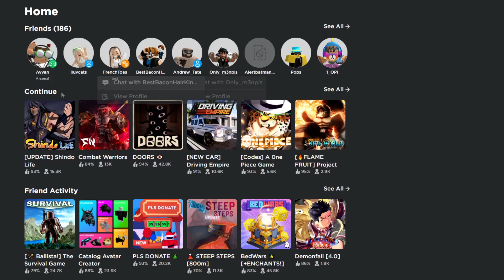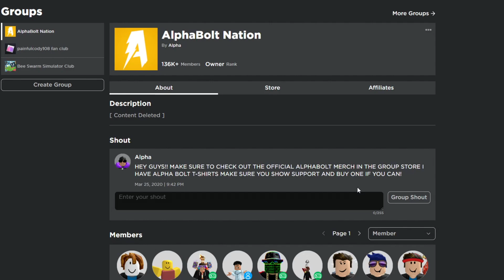*NEW* ALL WORKING CODES FOR DRAGON BLOX IN JANUARY 2023! ROBLOX DRAGON BLOX CODES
In today's video I show you guys an updated list of all working codes for dragon blox in 2023! Make sure you watch till the end and enjoy!